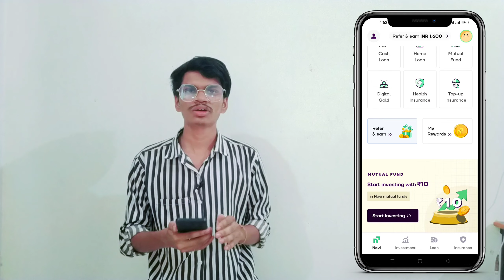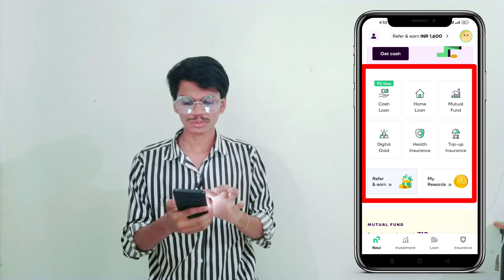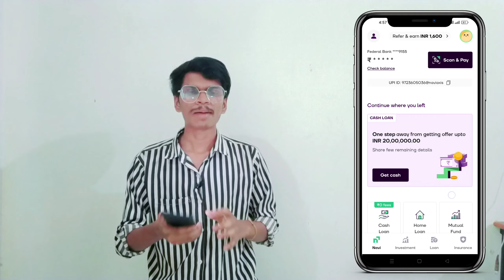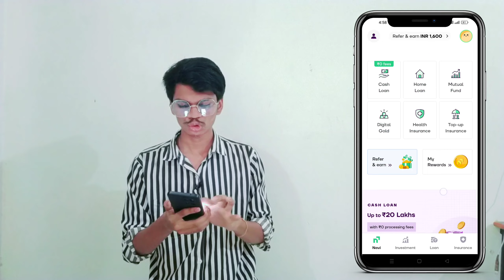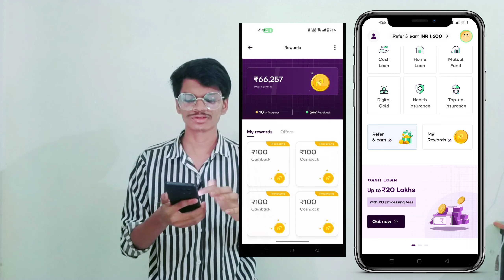1 refar 1600₹ || Navi app se refer karke paise kaise kamaye, Best refar app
1 refar 1600₹ || Navi app se refer karke paise kaise kamaye, Best refar app

navi app se paise kaise kamaye refer and earn
navi app se paise kaise kamaye digital gold
navi app se paise kaise kamaye investment
navi app se paise kaise kamaye withdrawal kaise kare
navi app se digital gold se paise kaise kamaye
navi app se invest karke paise kaise kamaye
navi refer and earn
navi refer and earn withdrawal
navi refer and earn processing problem
navi refer and earn blocked
navi refer and earn trick
navi loan app fake or real